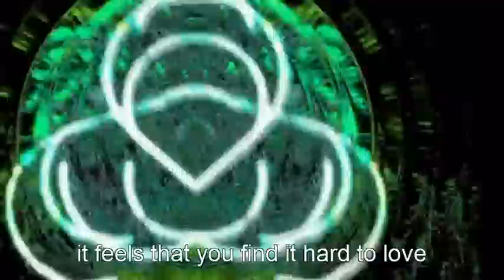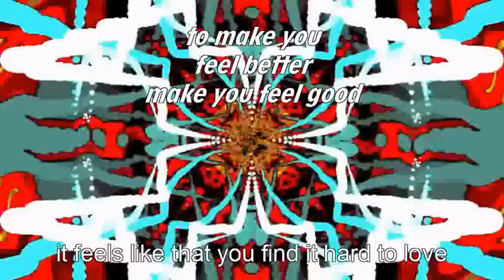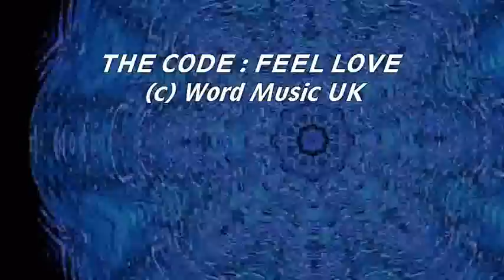FEEL LOVE . © LOGOSCODE / WMAUK Publishing